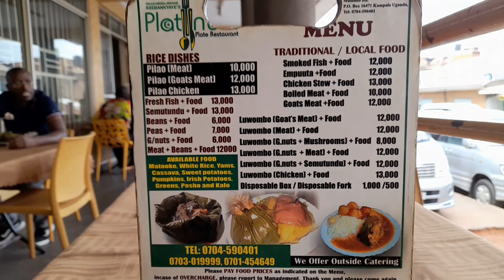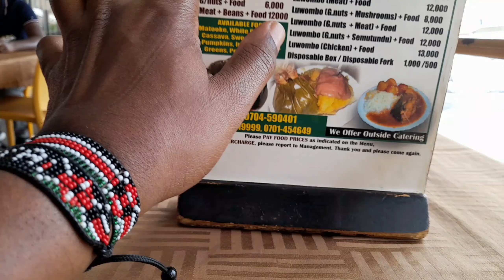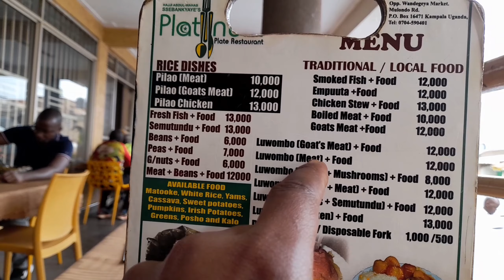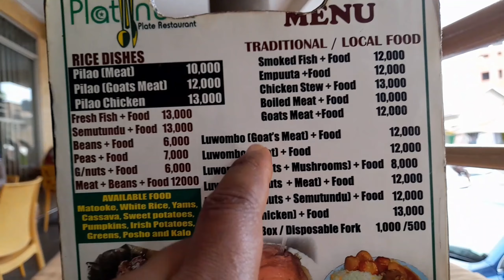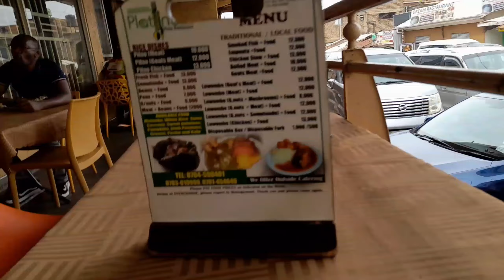At Lunch Ugandan🇺🇬 Man Tried To Guess Where I'm From. He Never Heard of St Kitts And Nevis🇰🇳